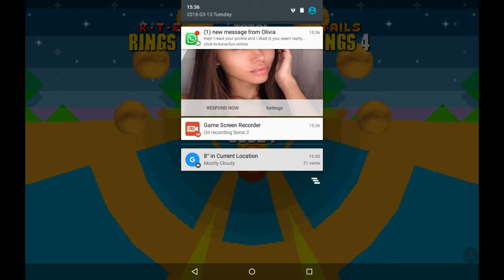Sonic 2 and Tails Part 5 Special Stage